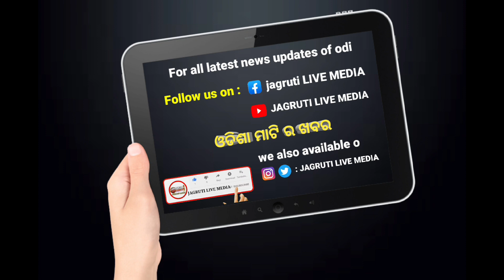ବ୍ୟାଙ୍କରେ ଆକାଉଣ୍ଟ ଅଛି କି ମିଳିବ ବଡ଼ ଖୁସି ଖବର || banking systems services || customers benifits